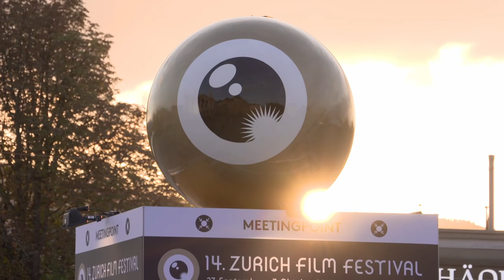Zurich Film Festival 2022 (Trailer)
ZFF2022 | 18th ZFF: September 22 - October 2, 2022

The Zurich Film Festival began in October 2005 and became firmly established upon the national and international festival landscape. It provides a platform for the most promising filmmakers from around the globe.